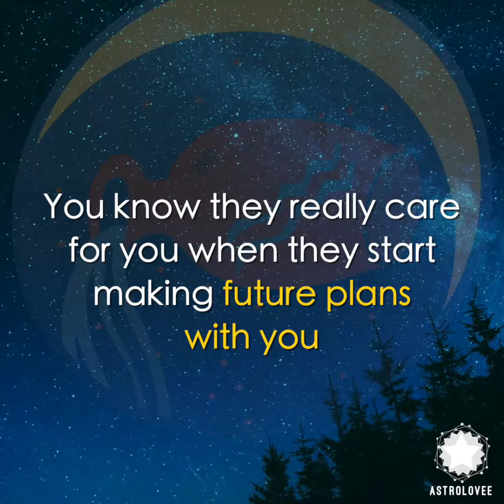How Do You Know An Aquarius Loves You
Aquarians will show you what real love feels like❤️